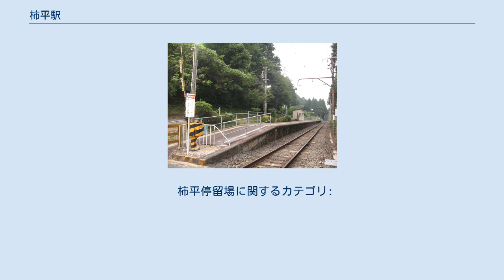柿平駅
柿平駅（かきだいらえき）は、愛知県新城市豊岡字葭ヶ滝（よしがたき）にある、東海旅客鉄道（JR東海）飯田線の駅である。
 愛知県の豊橋駅と長野県の辰野駅を結ぶJR飯田線の中間駅（途中駅）の一つである。
新城市の北東部に位置する。
利用者はごくわずか（1999年度時点で乗車人員は1日平均約20人）であり、一部の普通列車も通過する。
 開業は1950年（昭和25年）のことで、日本国有鉄道（国鉄）の手によって設置された。
1987年（昭和62年）にJR東海に移管されて現在に至っている。
なお現在の駅は2代目で、鳳来寺鉄道時代に初代柿平駅が存在した。
 柿平駅には初代と2代目がある。
初代は1929年（昭和4年）5月、現在のJR飯田線中南部にあたる大海・三河川合間を当時運営していた鳳来寺鉄道によって開設された。
正規の名称を「柿平停留場」といった。
1943年（昭和18年）8月に鳳来寺鉄道の鉄道路線が買収・国有化されて国鉄飯田線の一部とされた際、この柿平停留場は廃止された。
 2代目の柿平駅は、初代廃止から7年後の1950年2月に、国鉄によって設置された。
初代の廃止前は小学校の児童の利用があり、戦後になって新制中学校の生徒の利用も見込めることから再設置の必要性が高まり、そのため当時の長篠村が隣村の七郷村の協力を得て1947年（昭和22年）6月より再設置を求める陳情を行っていた。
用地と経費は地元が寄付している。
 2代目も初代と同じく開業当初から旅客営業のみの旅客駅で、貨物は取り扱っていなかった。
大きな変化がないまま1987年4月の国鉄分割民営化を迎え、JR東海に継承された。
 ホームの豊橋寄りに出入口が設置されている。
無人駅（駅員無配置駅）であり、管理駅（駅長配置駅）である豊川駅の管理下に置かれている。
 駅があるのは柿平という、豊川の支流宇連川（三輪川）の右岸に位置する集落である。
駅前に宇連川を渡る橋があり、それを渡ると国道151号（別所街道）へと出る。
国道を西へ向かうと三河槙原駅南東にある名越という集落へ抜け、東へ向かうと名号という集落へ出る。
 柿平停留場に関するカテゴリ: